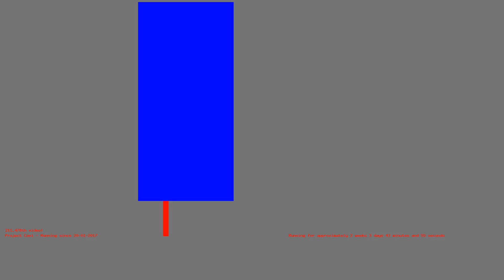1486421281 - Webdriver Cavi - H